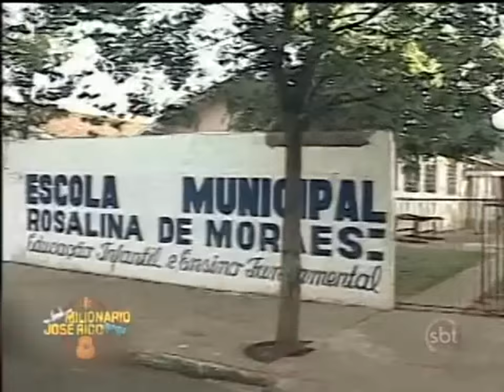Milionário e José Rico no Ratinho 2014 - 16/04/2014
Ratinho (16/04/14) - Dupla Milionário e José Rico ganha homenagem
E Cantam a música  ÁGUAS PASSADAS